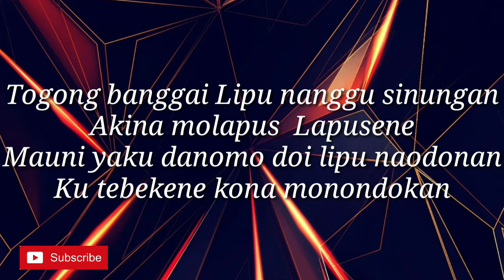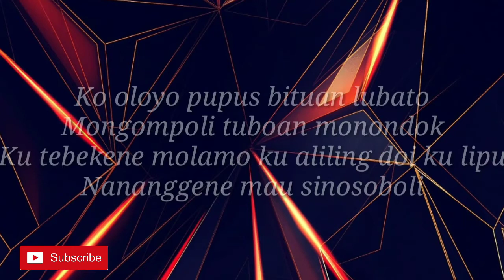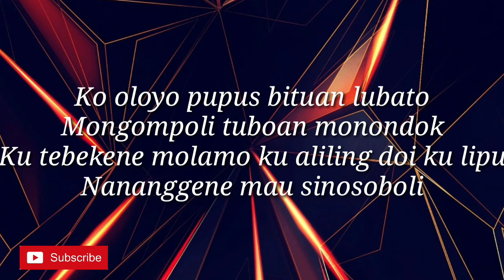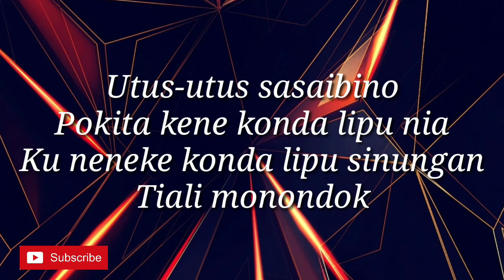Karauke lagu banggai "Togong Banggai" | Lagu anak rantau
Kalian suka dengan karauke lagu Banggai?

Yang mau request karauke lagu banggai silahkan.